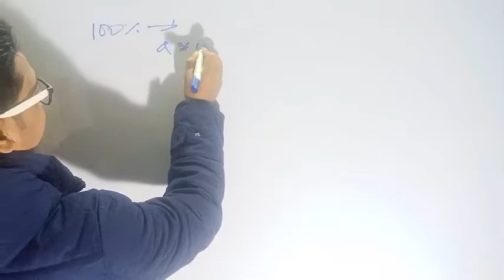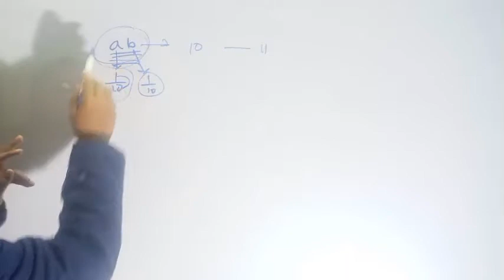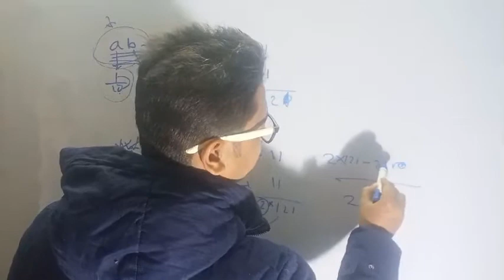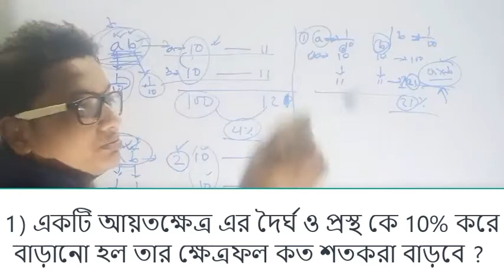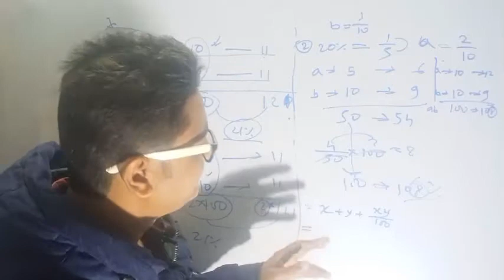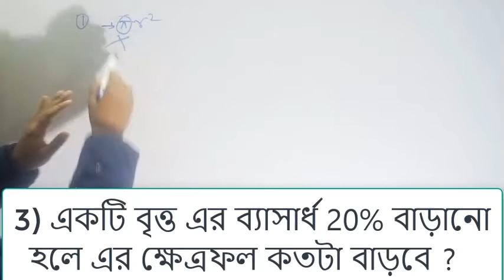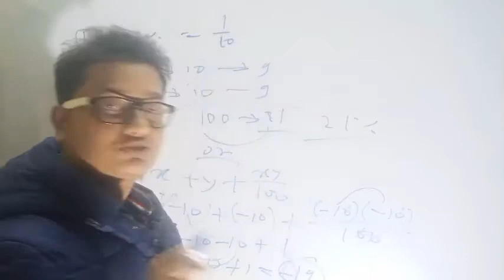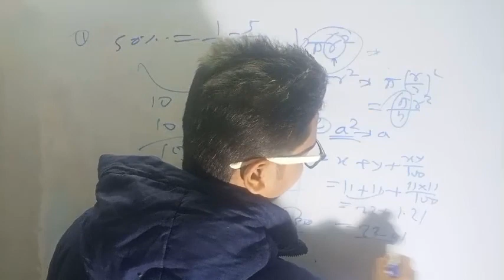percentage part 2.......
এই ভিডিও তে তোমরা পাবে wbp  কনস্টেবল এবং wbp সাব ইন্সপেক্টর এর পরীক্ষা পদ্ধতি,পরীক্ষা প্রস্তুতির  জন্য প্রতিদিন ক্লাসের সময় অর্থাৎ ক্লাস রুটিন।
আমাদের প্রচেষ্টা crack wbp 2021
daily class routine for wbp constable & lady constable 2021
daily class routine go wbp si and lady si
crack wbp,target wbp 2021,crack wbp constable 2021, important video lectures for constable exam, important topic for constable and SI exam

JOIN OUR TELEGRAM TO GET UPDATE